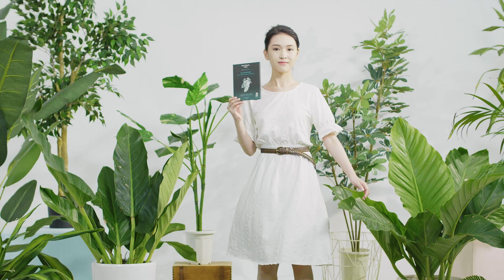Nature. Beauty. Flash. by Wow! Taiwan Project 2019 ｜ 「Wow! Taiwan Project 2019」 概念音樂影片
很開心能夠參與這次的廣告，一起推廣台灣的優質產品！
希望透過這支廣告，也可以讓更多人看見台灣產品的豐富。

＊不是只有鳳梨酥喔
It was an absolute pleasure join this commercial. Let Taiwanese quality products can be seen is very important.
and I’m hoping we can make more people to enjoy and be exposed to the warmth and quality of Taiwan’s products by this commercial.

*not only pineapple cakes!